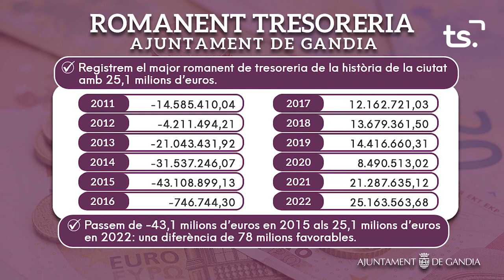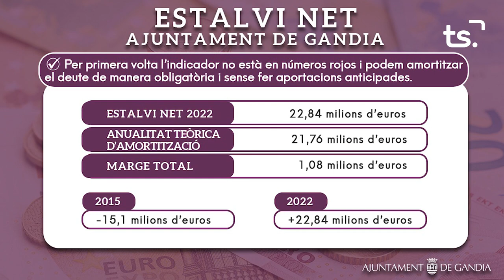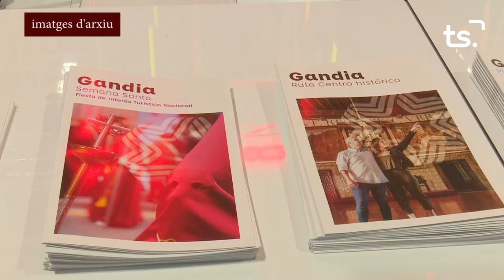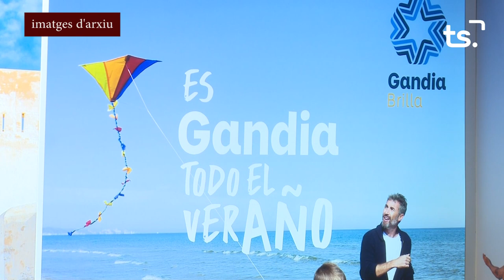INFORMATIU 2023 03 13